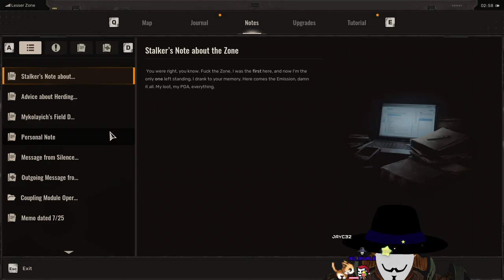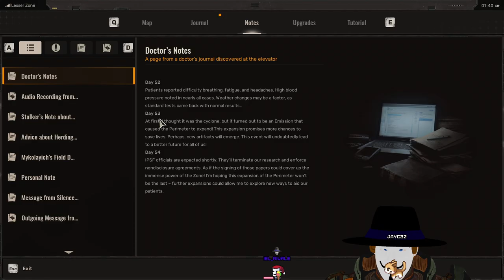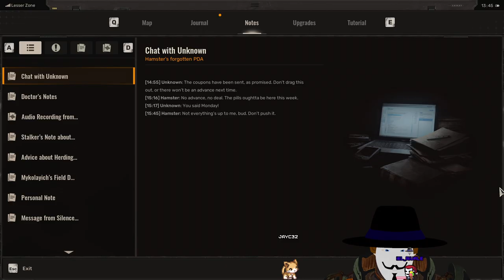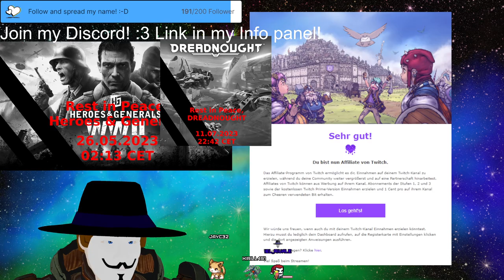STALKER 2 LIVE LP Stream 427 Part 2☢ANUUU CHEEKI BREEKI VDAMKE!☢✨Casual gameplay!✨😊V-Tuber Eng/Ger